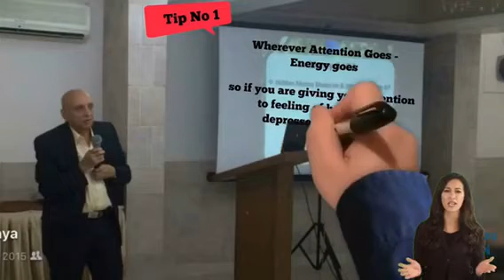Tip no 1 in series of 2 min videos for Bringing Abundance Training by Sunil Chhaya